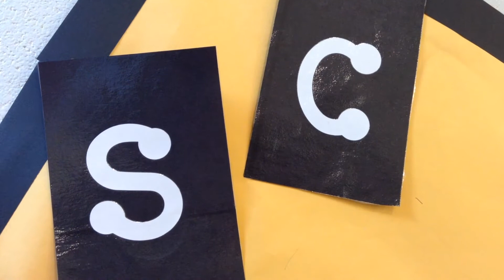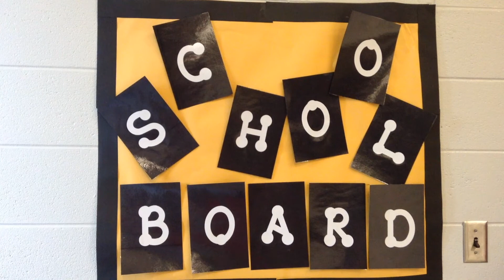School Board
Lebanon R3 School Board Appreciation